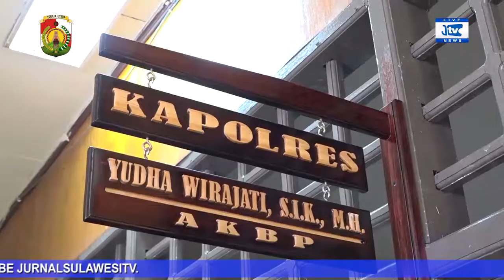Bupati Torut Gunting Pita Peresmian, Kantor Polres Toraja Utara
JURNALTV, - || Kapolda Sulawesi Selatan Irjen Pol Drs. Mas Guntur Laupe SH., M.H. meresmikan Polres Toraja Utara secara virtual melalui video conference dari ruang vicon mapolda sulsel.